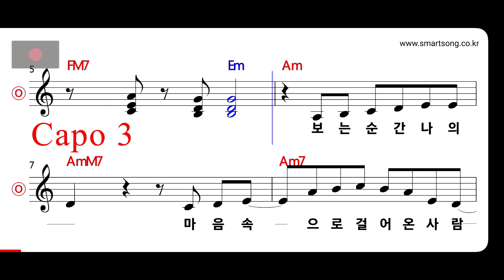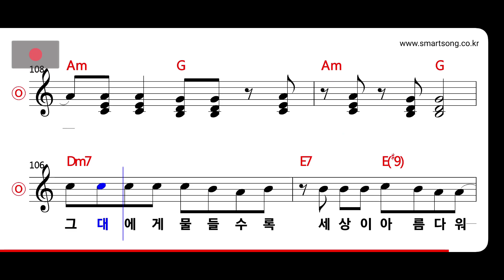한영애 - 푸른 칵테일의 향기 MR